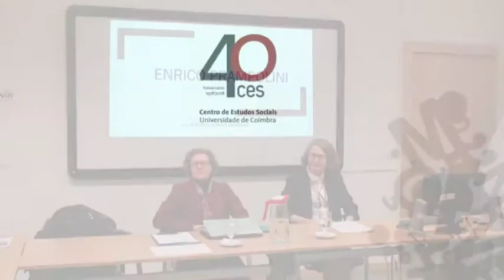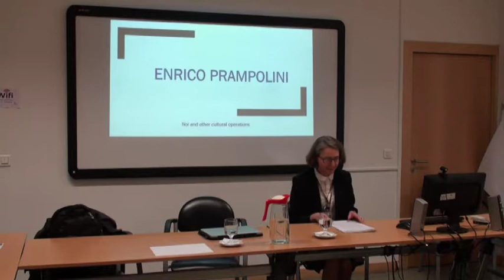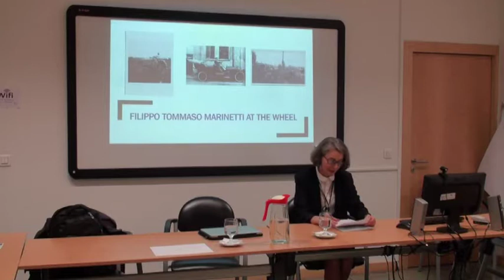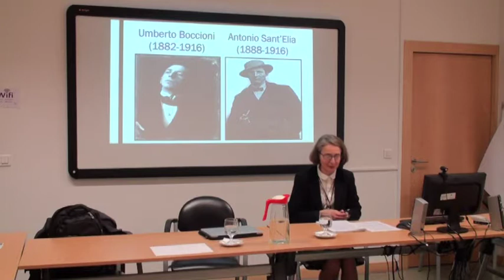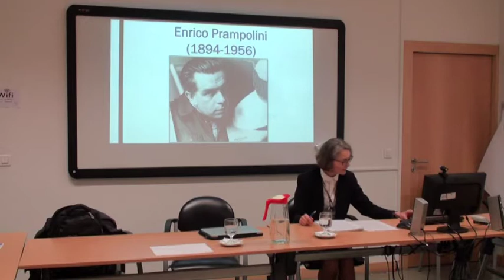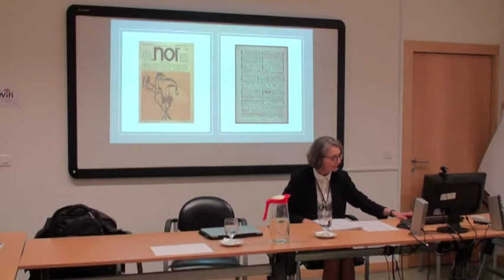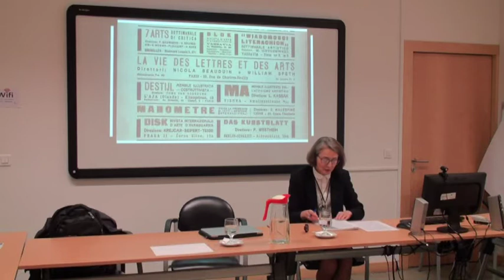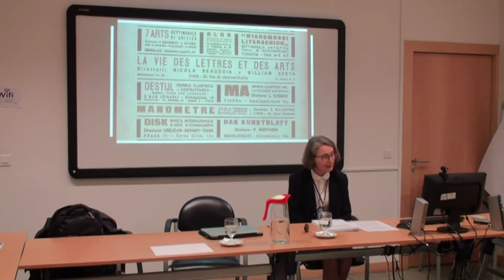Translocal Modernist Magazines & Cultural Networks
“Translocal Modernist Magazines & Cultural Networks”: Second seminar of the cycle «Circulation and Materiality in New Transnational Modernist Studies: Translocal Networks, Archives and Journals», moderated by Patrícia Silva (CES), which intends to explore disciplinary intersections in the new modernist studies, with special focus on the materiality of paper and virtual modernist magazines and archives, on cultural mediation and on translocal networks of modernism.

Katia Pizzi (IMLR, SAS-UL), Enrico Prampolini’s Noi and other cultural operations

Katia Pizzi is Senior Lecturer in Italian Studies at the Institute of Modern Languages Research (formerly Germanic & Romance Studies), School of Advanced Study, University of London, and Director of the Centre for the Study of Cultural Memory at that Institute. She has published 5 books and 64 articles and chapters in the UK and overseas on modern Italian literature and culture, including culture and literature at the north-eastern borders of Italy (especially Trieste), Italian Futurism, popular culture, children’s literature and illustration. Most recently: Pinocchio, Puppets and Modernity (New York: Routledge, 2012), winner of the Children’s Literature Association prize in 2012, and Cold War Cities: History, Culture and Memory, co-ed. M. Hietala (Oxford: Peter Lang, 2016). Her monograph Italian Futurism and the Machine is in the press (Manchester: Manchester University Press, forthcoming June 2019).